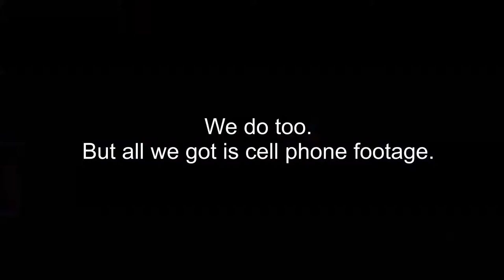"Momentum" Release Show: Honorable Mention Highlights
We should probably take recording our shows more seriously.